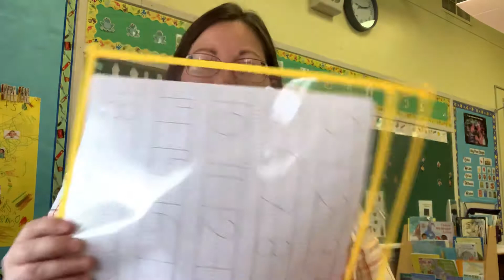Introduction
A run through of packets being sent home. We wish you well!